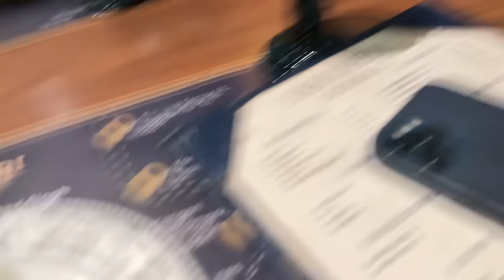FEELING BAD FOR YUZI CHAHAL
Controversy around Yuzi chahal and Dhanashree.